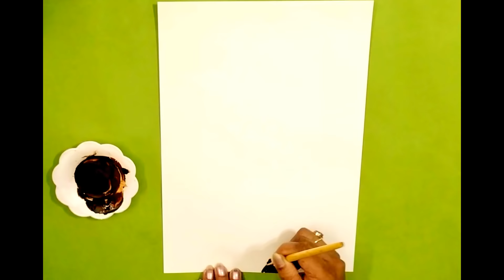EASY FLOWER PAINTING TRICKS USING PLASTIC BOTTLE || HOW TO DRAW TREE & FLOWERS WITHOUT USING PENCIL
HOW TO DRAW A TREE AND FLOWERS WITHOUT USING PENCIL
How to draw Tree with Flowers
Best Use of Old Plastic Bottle to draw flowers on Tree
Materials Used:
1. White Chart Paper
2. Acrylic Paint : Red and Brown
3. Paint Brush
4. Medium or Small Plastic Bottle/ColdDrink Bottle
Tree
Trees
Flowers
Bottle Painting Technique for Beginners
Craft Hacks
How to draw Flowers using plastic bottle
How to Make Cherry Blossom Flower using the bottom of a plastic bottle
Best Use of Bottom of the plastic bottle
Best use of Recycled Cold Drink Bottles
Inspring Craft Ideas Using Plastic Bottles
Plastic Bottle Block painting Ideas
Easy painting tricks for kids step by step
Painting Tricks
Painting Techniques
DIY Craft
DIY Painting Ideas
Tree Drawing
DIY Flower Painting from bottom of any plastic bottle
Painting
Just use an empty pop bottle and dip it in the colors
Cute way to paint flowers
DIY tree painting with a plastic bottle
Bottle Print Flower..
Your Likes, Comments, & Share motivate me to prepare more craft ideas and tutorials for you.